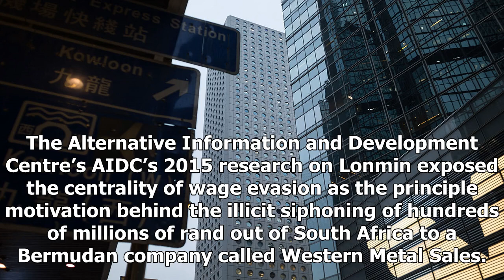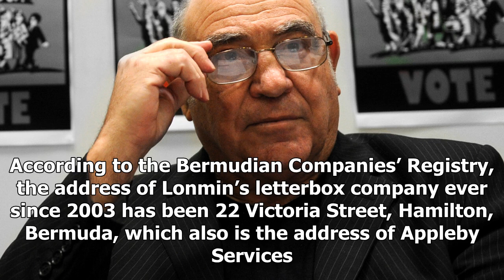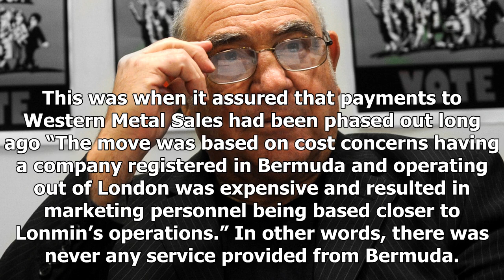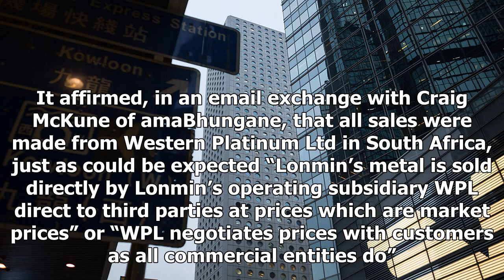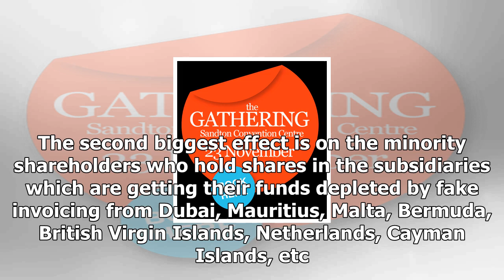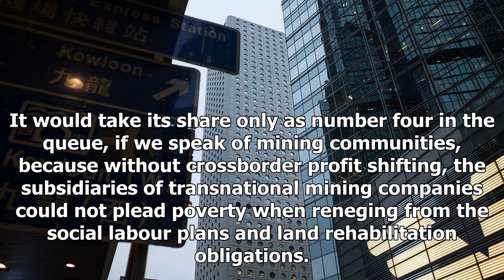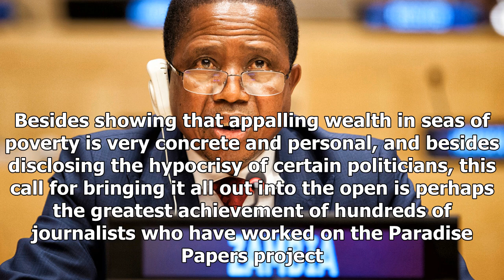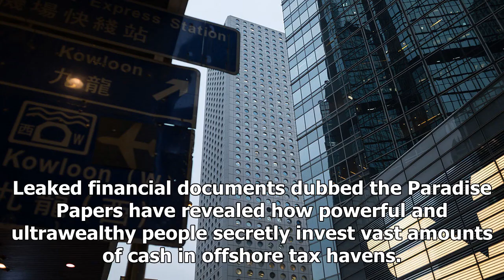The paradise papers op-ed:-it is not just tax evasion, which is wealthy people evade salary and pow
Us News - The paradise papers op-ed:-it is not just tax evasion, which is wealthy people evade salary and powerfulUs news-

The Alternative Information and Development Centre’s AIDC’s 2015 research on Lonmin exposed the centrality of wage evasion as the principle motivation behind the illicit siphoning of hundreds of millions of rand out of South Africa to a Bermudan company called Western Metal Sales. We also exposed Appleby as Lonmin’s preferred enabler. A summary of the Lonmin case is now necessary to enable readers to better appreciate the wage dimension in the use of tax and secrecy havens. AIDC’s report, “The B...